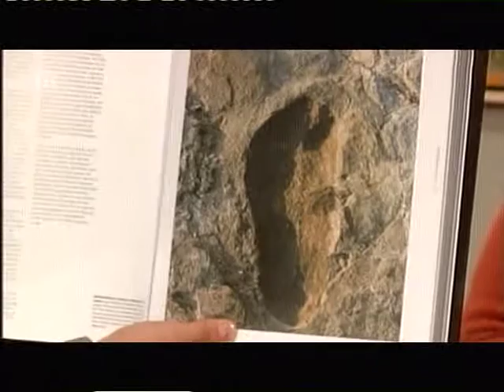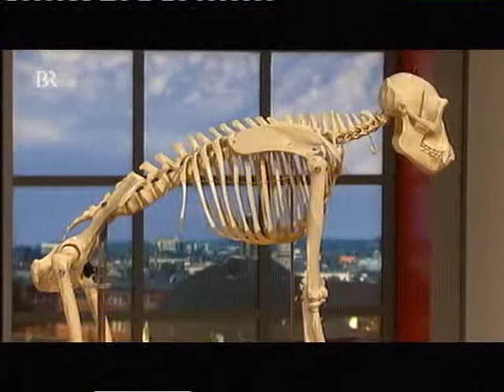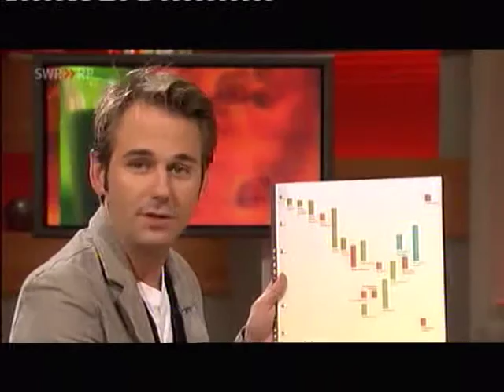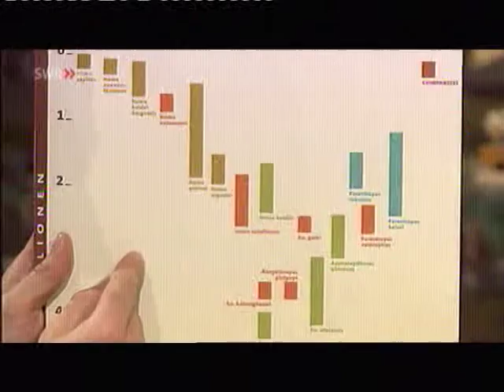Von 3/6 Menschen und Affen - Ähnlichkeiten und Unterschiede - Planet Wissen